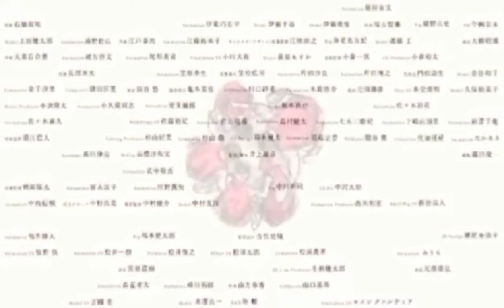Slamdunk International League Chapter 407 | Bagg Nagseminar kay Sakuragi sa Itaas!